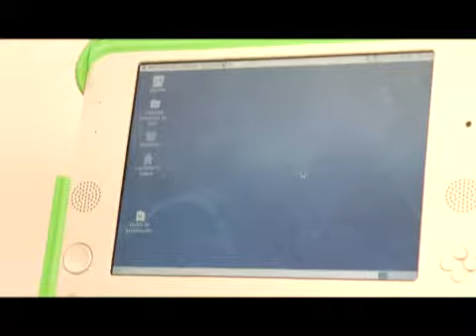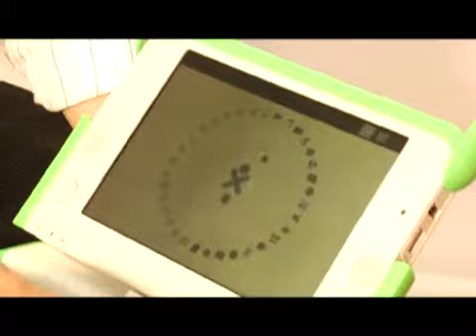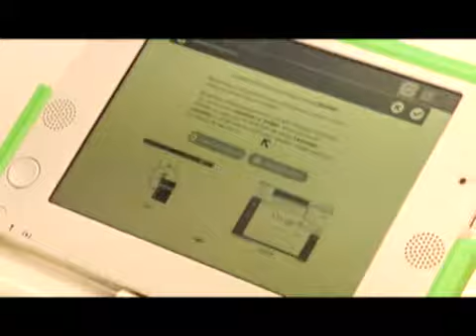Probamos la computadora portátil del programa OLPC